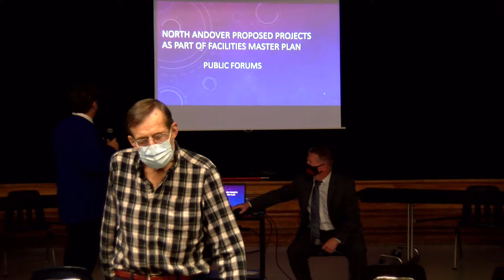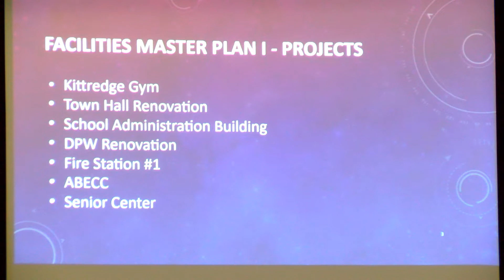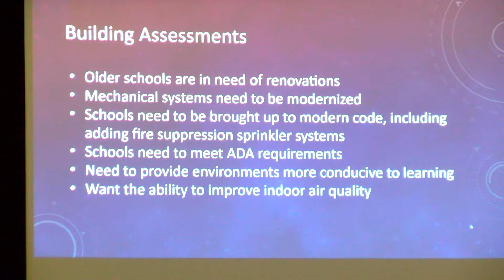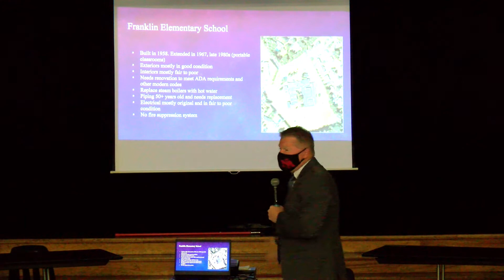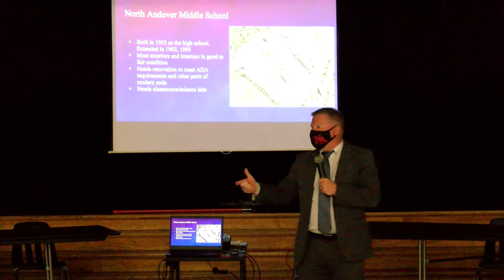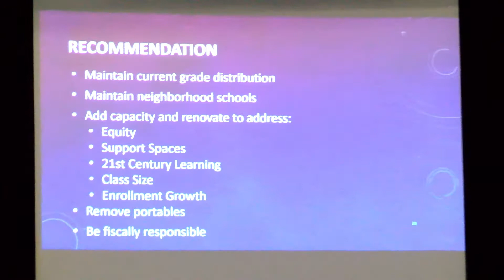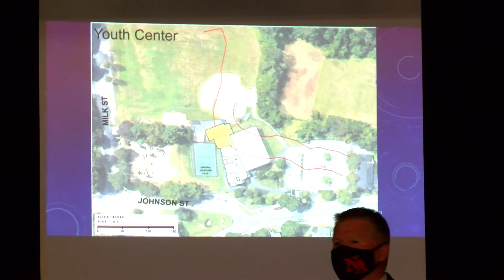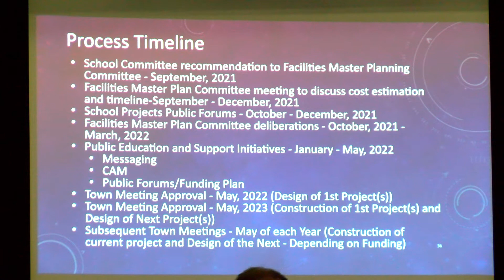North Andover (MA) School Capacity Public Forum - Atkinson School - 10.18.2021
School Capacity Public Forum - Atkinson School - 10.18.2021